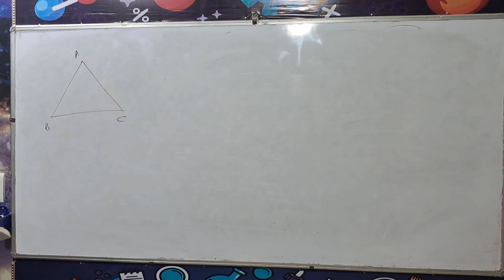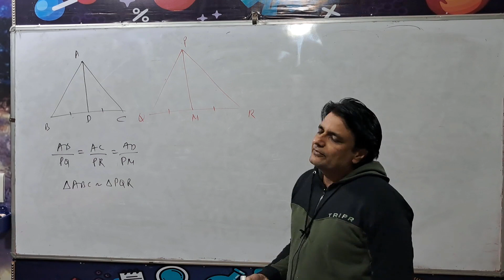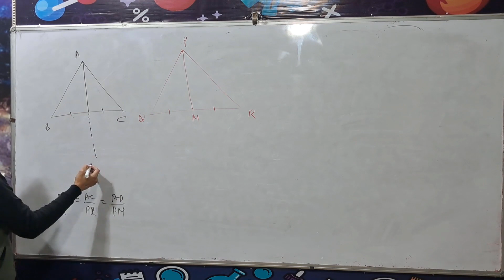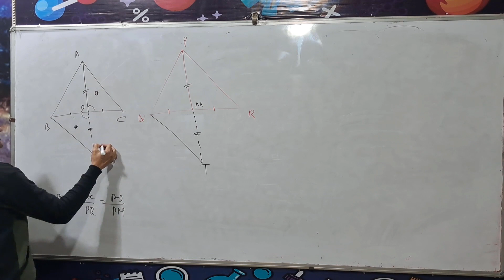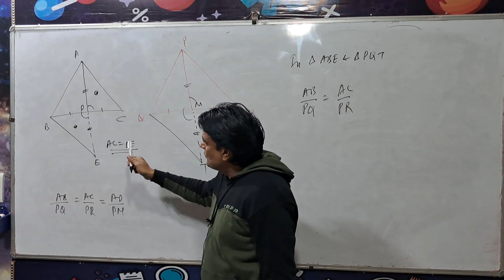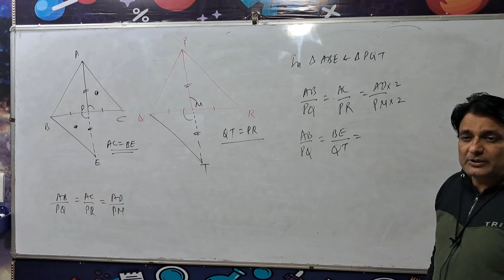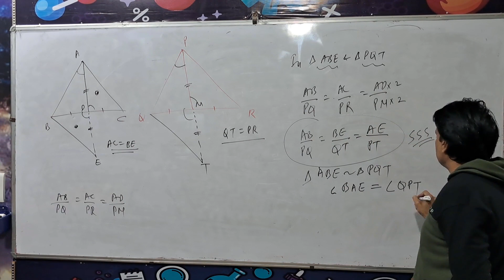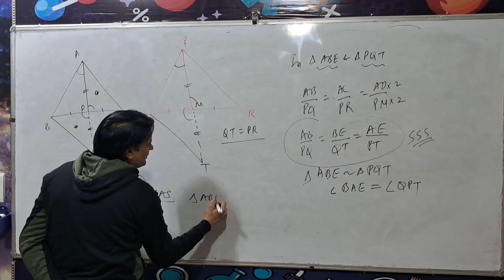Exercise 6.3 Question 14 class 10 maths NCERT